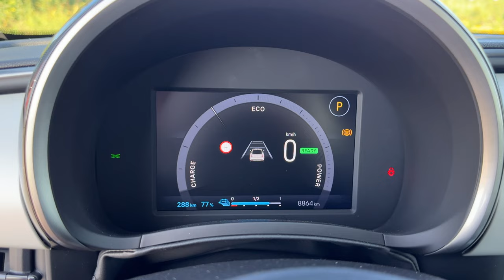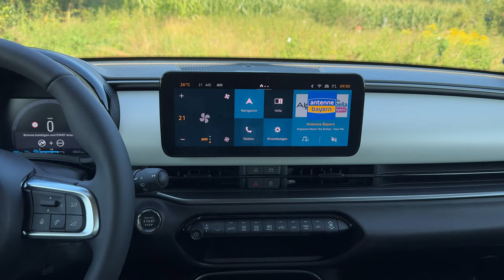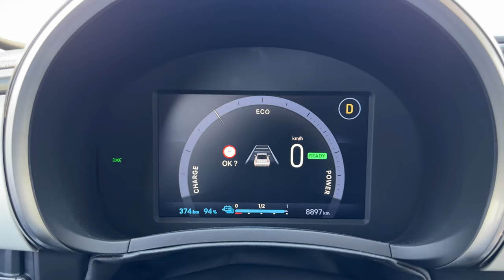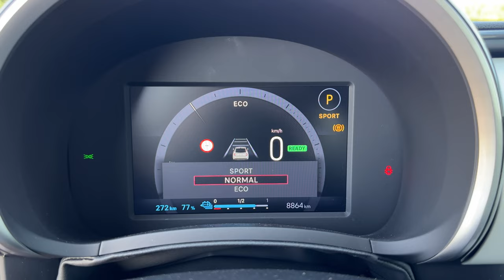Fiat 600 La Prima - Ein perfektes Alltagselektroauto?! Alltagstest - Review - Test - 4K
Der neue Fiat 600 will mit mehr Platz, mehr Power und mehr Reichweite der beste Alltagsfreund für Familien werden. Kann das gut gehen?!

Fiat bringt mit dem neuen Fiat 600 nicht einfach nur ein neues SUV, sondern auch einen alt bekannten und geliebten Namen zurück. Der "600er" war besonders in den 60er und 70er Jahren als Familien-Version Fiat 600 Multipla bekannt. Er bot einer Familie mehr Platz und durch die zusätzlichen Türen auch mehr Komfort.
Der neue Fiat 600 will ebenso Kunden gewinnen, die auf die Optik des klassischen Fiat 500 stehen, jedoch einen höheren Nutzwert bei ihrem Alltagsfahrzeug benötigen. So kommt der neue Fiat 600 also mit 4 Türen, stärkeren Antrieben und mehr Platz daher. Wahlweise kann der 600er als vollelektrisches Modell oder mit Verbrennungsmotor geordert werden.
In diesem Alltagstest kommt die vollelektrische Version Fiat 600e zum Einsatz, die auf unserer immer gleichen Verbrauchsrunde zeigen muss, wie weit wir mit dem 51kWh Netto fassenden Antriebsakku kommen.
Neben den Fragen nach Reichweite, Ladeverhalten und klassischen Fahreindruck, gibt es hier natürlich alle wichtigen Daten, Fakten und Eindrücke zum Fiat 600e. Zudem wird die eigene Meinung wiedergegeben und ein Vergleich zum Fiat 600 Hybrid gezogen. Rechnet sich der E-Antrieb?!

Technische Daten Fait 600e La Prima:
EZ 6/2024
km: 2.100km
115kW / 156PS - 260 Nm
Leergewicht: 1.520kg
0-100km/h: 9,0s
Vmax: 150km/h
Verbrauch lt Werk:  15,2 kWh/100km lt WLTP
Testwagen Listenpreis: 42.490 €

Moderation: Matthias Gill

Fiat 600e La Prima:
Kraftstoffverbrauch kombiniert 15,2 kWh/100 km, CO2-Emissionen 0 g/km